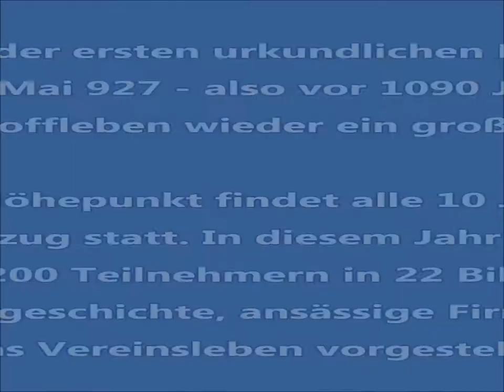Festumzug "1090 Jahre Woffleben" am 02.07.2017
Woffleben - wo der Norden Thüringens den karstigen Südharz küsst
Ganz spontan hatte ich gebeten, den Festumzug von einem privaten Grundstück filmen zu dürfen. So konnte ich direkt neben der Moderatorin Frauke mein Stativ aufbauen, habe mich dann aber doch für eine Freihand-Aufnahme entschieden.
So konnte ich frei filmen und habe gleichzeitig alle dargestellten Bilder von Frauke kommentiert bekommen. So ein Moment kommt nie wieder und es war ein wunderschön organisierter Festumzug.
Weitere Fotos von den Veranstaltungen am 01. und 02. Juli 2017 findet ihr hier: